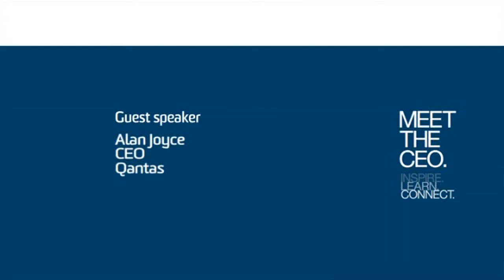CEO of QANTAS Alan Joyce talks industrial action and subsequent grounding of fleet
CEO of QANTAS Alan Joyce talks industrial action and grounding of QANTAS during the 'Meet the CEO' event for the Australian School of Business at the University of New South Wales.

Qantas CEO Alan Joyce talks with Narelle Hooper about the decision to ground the entire Qantas fleet in a response to ongoing industrial action in 2011.

"I don't see it as a self inflicted activity, I see it as something that was forced on us because of the industrial action that was being taken place by the Australian unions over an extended period that resulted in the loss of confidence of our core customer base which is the business traveller"

The Australian School of Business' Meet the CEO series is a flagship event. The guests are interviewed by Narelle Hooper from AFR Boss Magazine.

It is initiative of the School's Advisory Council, the series provides guests with a unique opportunity to hear from some of the leading names in business and government.